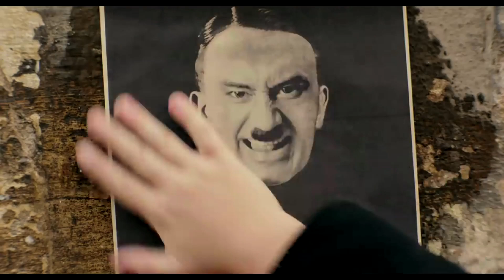Steamed Hams but it's the trailer for JoJo Rabbit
Marketing thru memes!